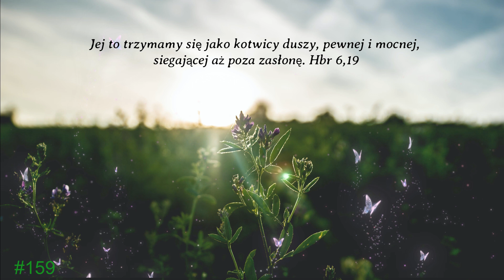Poranek z Bogiem_29.07